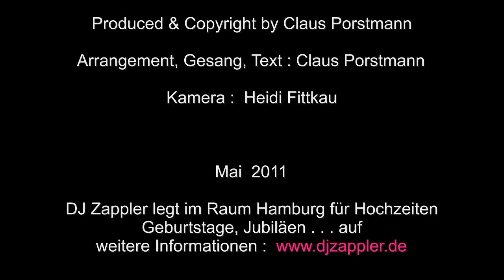DJ Zappler - Volksdorf Song (12.Stadtteilsong von & mit DJ Zappler) - Kamera: Heidi Fittkau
DJ Zappler – Dein Partymacher im Raum Hamburg für Hochzeiten, Geburtstage, Jubileen Vereine, Clubs etc. (Pop, Rock, Oldies, Schlager Charts ...)